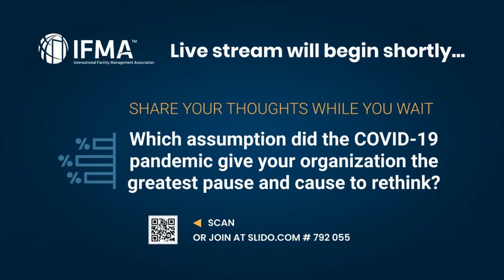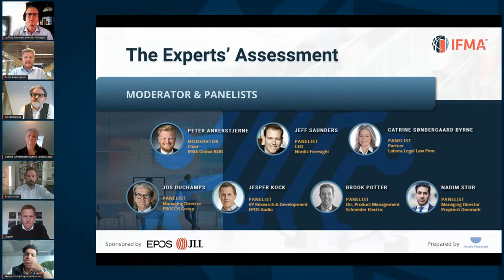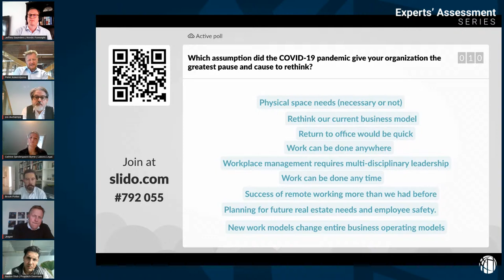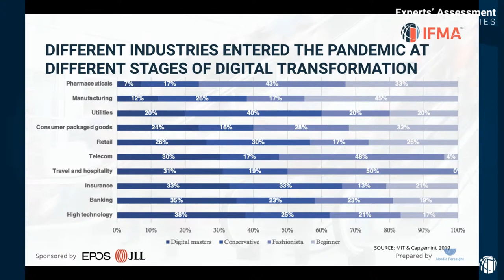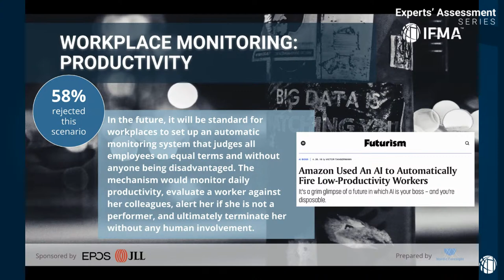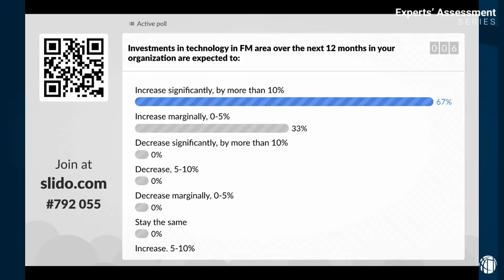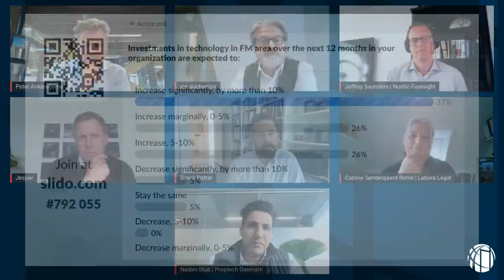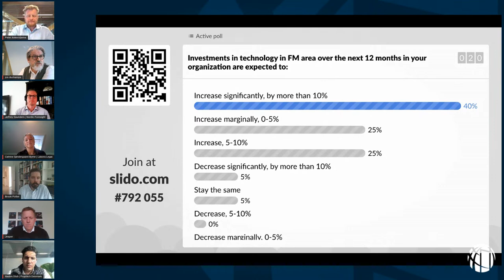Technology Transforming the Workplace Experience | Experts' Assessment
Continue to develop your readiness and resiliency by building the workplace of tomorrow. Hear from our panel of technology and data privacy experts from around the globe.

0:00 Introduction
10:30 Which assumption did the pandemic give your organization the greatest pause and cause to rethink?
18:48 Delphi methodology
21:59 Technology Transforming the Workplace Experience presentation
38:05 Expectations in technology investments for the next 12 months
39:00 Q&A